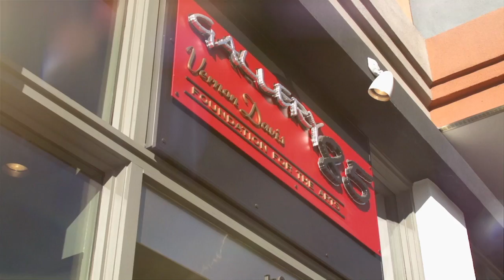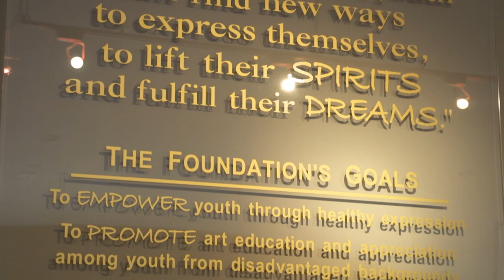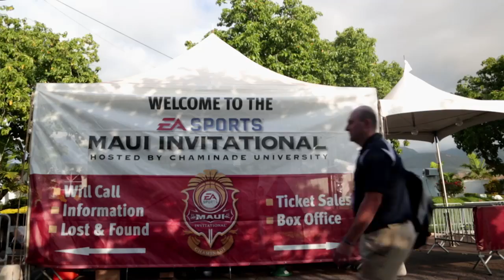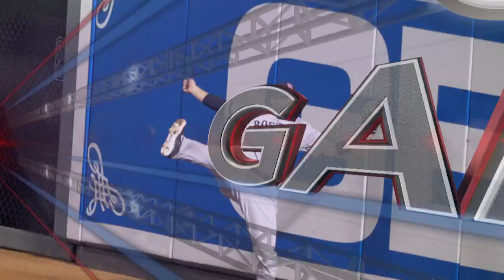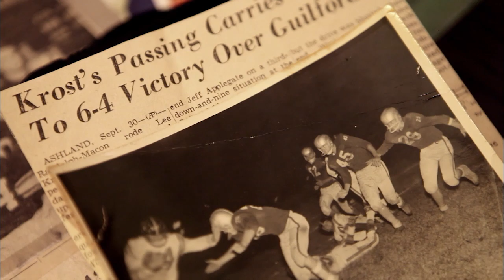Game Changers Season 1 - Maui Magic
A college-basketball tournament in Hawaii; a look at how technology helps a surfboard designer.

Professional athletes around the world amaze us with their skills in the sporting arena, but what they do off the field is equally extraordinary. Game Changers is a series that gives us an in-depth look at the players and everything they do off the field to help the community. From building orphanages overseas to supporting families in crisis, these athletes are changing the game in incredible ways.